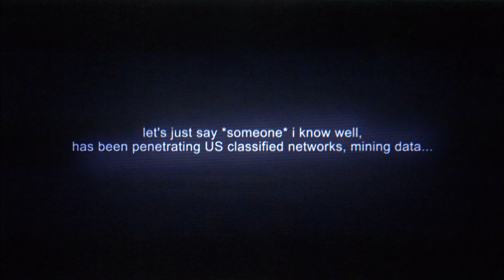We Steal Secrets: The Story of Wikileaks Film Clip - First Contact [HD]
We Steal Secrets: The Story of Wikileaks is out on July 12th